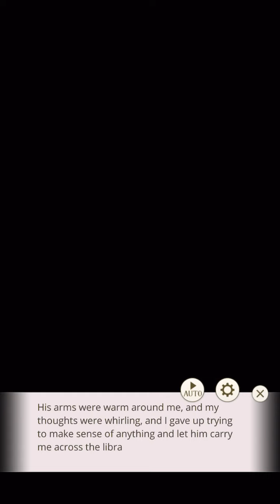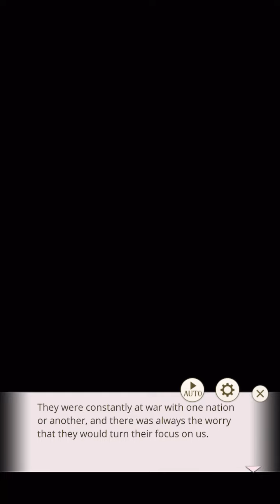IkémenPrince 🪶 Jin Grandet-1st Prince Route 🗡 Chapter 7 🥀